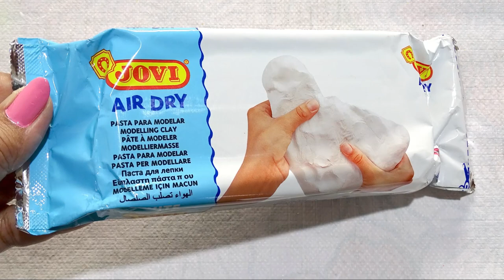10 Floral Bottle Art Ideas | Clay Flowers on Bottle | Bottle Decoration Ideas | Sikha Crafts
10 Floral Bottle Art Ideas | Clay Flowers on Bottle | Bottle Decoration Ideas | Sikha Crafts
Things we need..
1. empty glass bottle
2. air dry clay
3. modelling tool kit
4. cookie cutter
5. flower cutter
6. acrylic colors
7. acrylic spray varnish

IN SPANISH
10 ideas florales del arte de la botella | Flores de arcilla en botella | Ideas de decoración de botellas | Artesanías Sikha
Cosas que necesitamos ...
1. botella de vidrio vacía
2. arcilla seca al aire
3. kit de herramientas de modelado
4. cortador de galletas
5. cortador de flores
6. colores acrílicos
7. barniz acrílico en aerosol

IN PORTUGUESE
10 ideias de arte floral para garrafas | Flores de argila em garrafa | Idéias para decoração de garrafas | Artesanato Sikha
Coisas que precisamos ..
1. garrafa de vidro vazia
2. argila seca ao ar
3. kit de ferramentas de modelagem
4. cortador de biscoitos
5. cortador de flores
6. cores acrílicas
7. verniz acrílico em spray

IN RUSSIAN
10 цветочных идей для бутылок | Глиняные цветы на бутылке | Идеи украшения бутылок | Сикха Ремесла
Вещи, которые нам нужны ..
1. пустая стеклянная бутылка
2. воздушно-сухая глина
3. Набор инструментов для моделирования
4. Форма для печенья
5. резак для цветов
6. акриловые краски
7. акриловый лак-спрей.